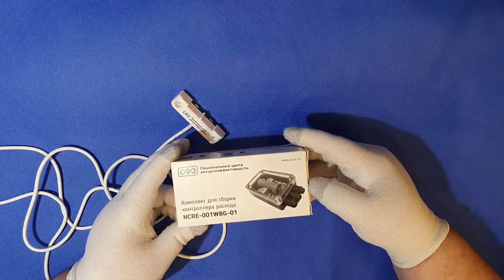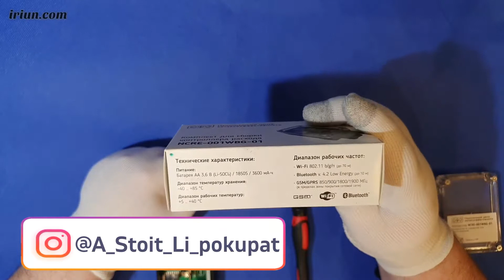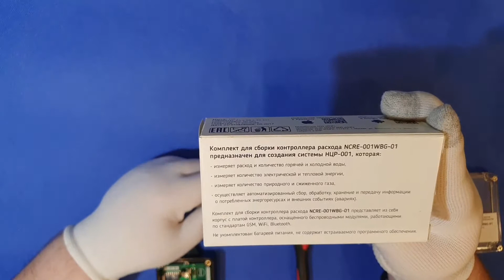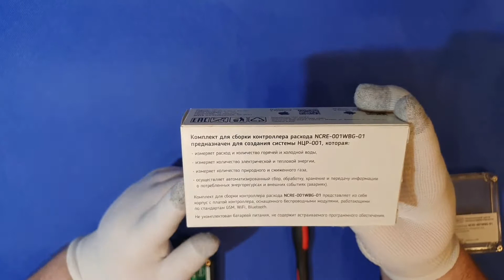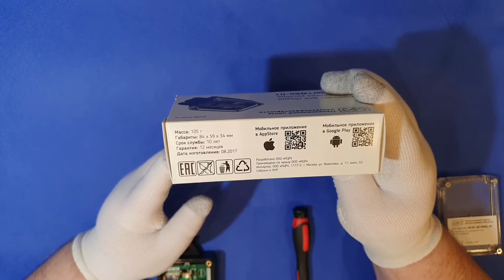Распаковка частички умного дома "Кузя", умный дом дистанционной передачи данных по воде.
Умный дом "Кузя" или как легко и просто передать показания воды, без участия человека. Сделай свой дом умнее.
Полный обзор в следующем видео.